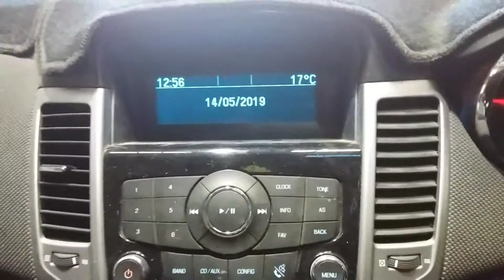Holden cruze 1.4ltr engine 109340kms t2241